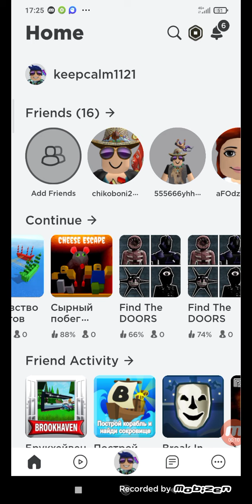це сирний лабіринт у Roblox.